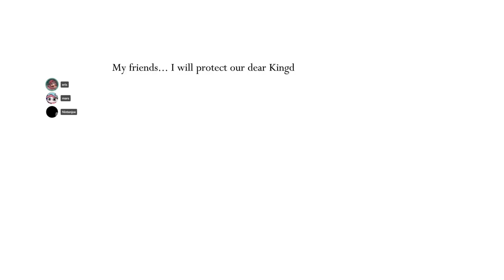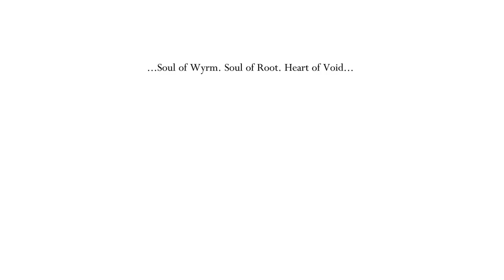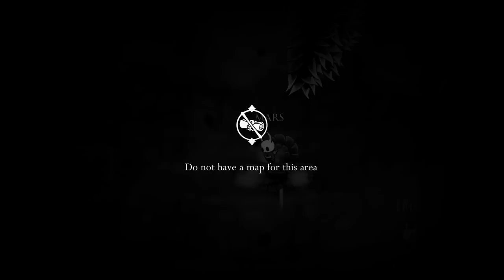We played all of Hollow Knight and it was amazing.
I had never played (much of) Hollow Knight before, but all my friends had. So I decided to ask my friend to be my guide, and help me beat Hollow Knight for the first time.

For 2 weeks straight, I was completely obsessed with this game, this was the result.  Also, there were some audio issues I wasn't able to fix. Sorry about that.

▶ Thumbnail Background by Mars